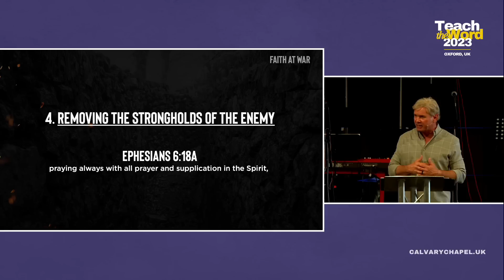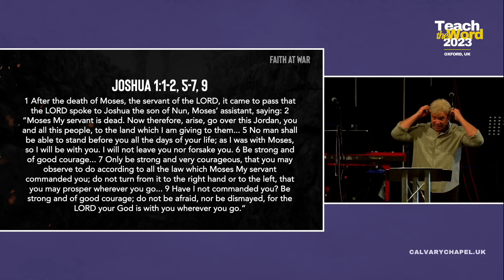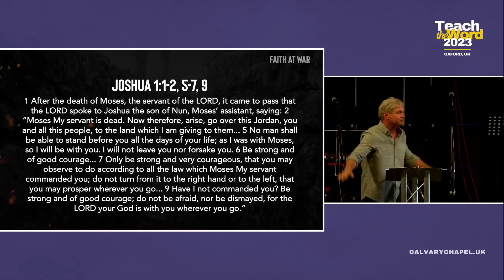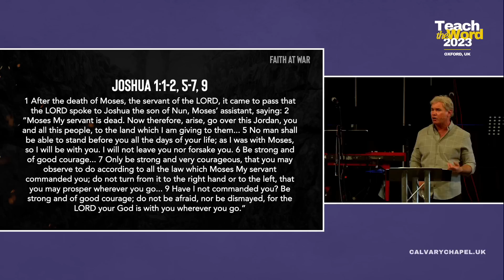"Faith at War - Part 2" // Jack Hibbs // Teach the Word 2023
TEACH THE WORD 2023 took place in Oxford on 24th June 2023, featuring special guest speaker Pastor Jack Hibbs (CC Chino Hills) along with UK Calvary Chapel Pastors Tommy Fretwell (CC Hastings / Ezra Foundation),  Kevin Berthiaume (CC Cardiff) and Steve Vickery (CC Oxford).

The theme of the conference was "Spiritual Warfare: Standing Strong in the Last Days"

TEACH THE WORD is Calvary Chapel UK's annual national Bible teaching conference for all the family, featuring bible teaching for the adults, a special programme for youth, and children's ministry and creche. Teach the Word 2024 will take place on Saturday 29th June 2024 at the King's Centre, Oxford.

CALVARY CHAPEL UK
Calvary chapel UK is part of the Calvary Chapel Association of churches. For more info about Calvary Chapel UK including future conferences:

CALVARY CHAPEL CHRISTIAN RADIO
Listen to Calvary Chapel Christian Radio - verse by verse bible teaching.  all day. every day.